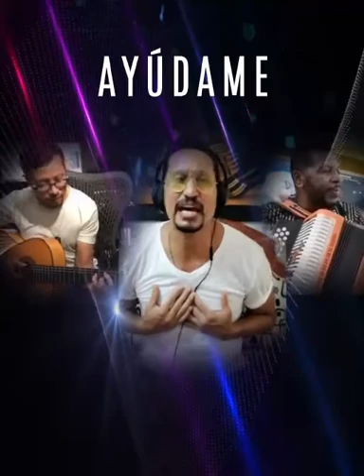Video clip de la canción, "Ayúdame" Autor: Marcos Díaz.